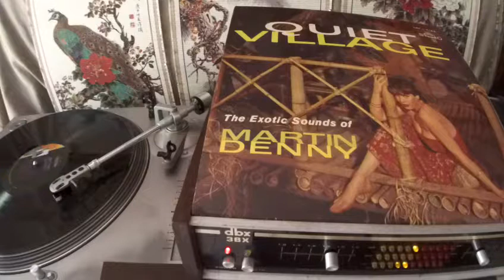Martin Denny -- Sake Rock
LIBERTY  LST 7122